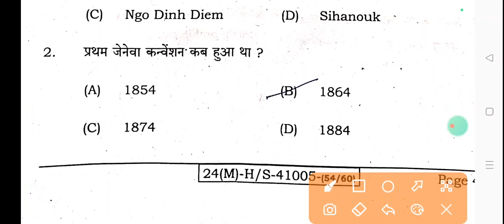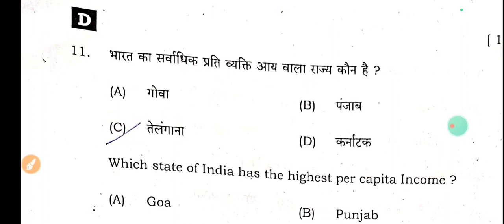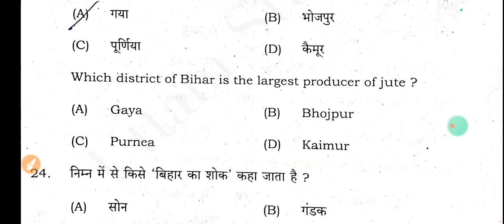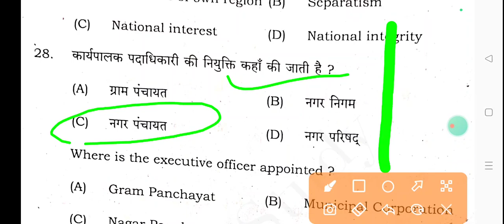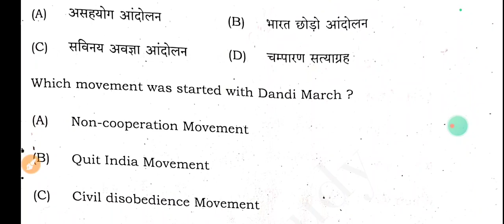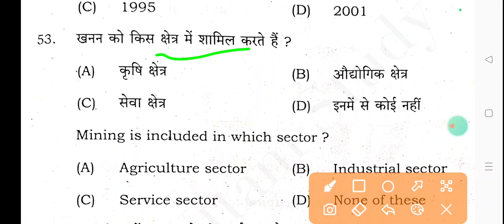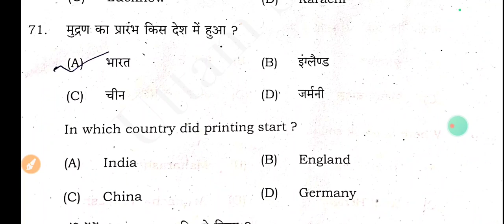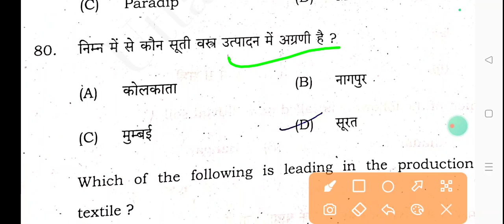10th Social Science 1st Sitting Answer key 2024 | 19 Febraury 10th Social Science Answer key 2024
10th Social Science 1st Sitting Answer key 2024 | 19 Febraury 10th Social Science Answer key 2024

10th Social Science answer key  2024
Class 10th Bihar Board Social Science Answer key  2024

bihar_board_10th_Social_Science_answer_key_ 2024